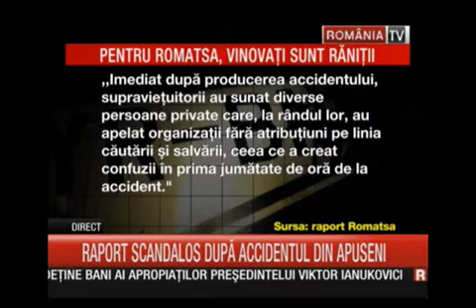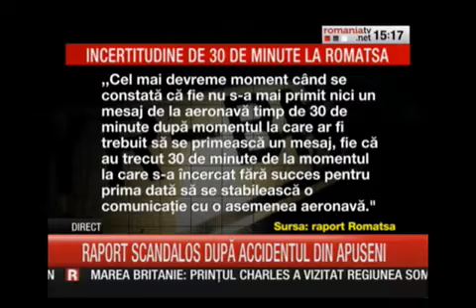Dezastru aviatic, banci, becale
Dezastru aviatic, banci, becale / RTV 04022014